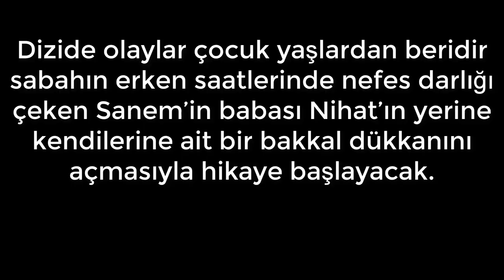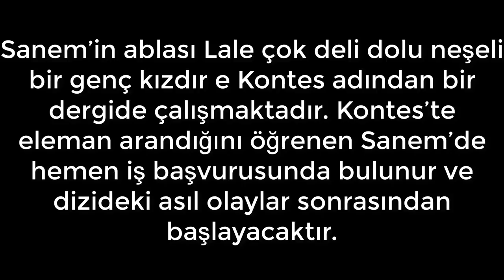Erkenci Kuş - Dizi Oyuncuları ve Konusu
erkenci kuş 1. tanıtım,